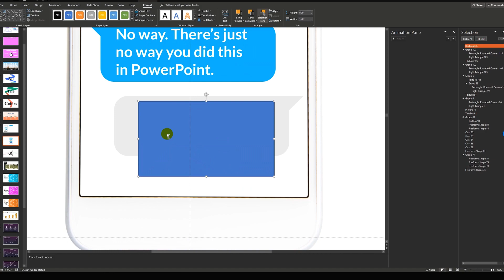The Best PowerPoint Presentation You've Ever Seen - Slide Cow Demo Reel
When it comes to good presentation design, we really don't screw around.

Our demo reel shows just how much we can achieve with PowerPoint. We can do it all: from the crazily creative to the strictly professional.

We go by one principle: we don't just design slides, we design experiences.

Do you need help with your next presentation?